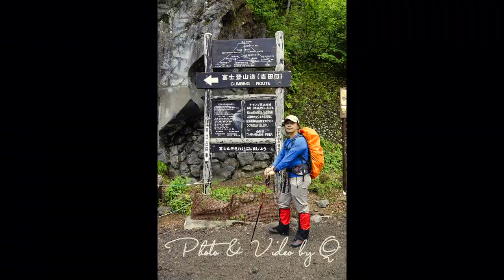富士山 吉田路線 by Q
富士山 吉田路線